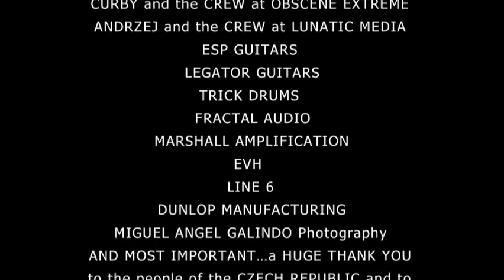BROKEN HOPE - Mutilated and Assimilated [DVD] Full Show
Band : Broken Hope
Album : Mutilated and Assimilated
Year : 2017 (DVD - Extreme Obscene Fest 2015)
Country : USA
Genre : Death Metal
Tracks :
1. The Dead Half
2. Womb of Horrors
3. The Docking Dead
4. Dilation and Extraction
5. Grind Box
6. Into the Necrosphere
7. Gorehog
8. Predacious Poltergeist
9. Swamped in Gore
10. I Am God
11. Felching Vampires